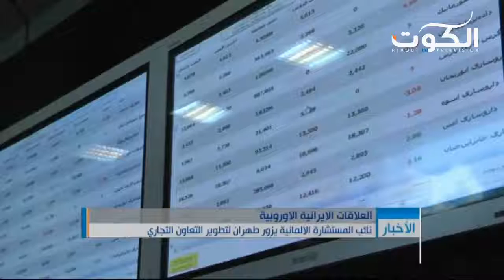نائب المستشارة الالمانية يزور طهران لتطوير التعاون التجاري